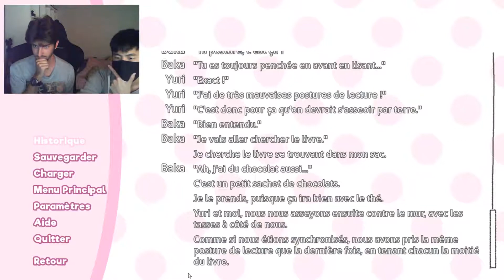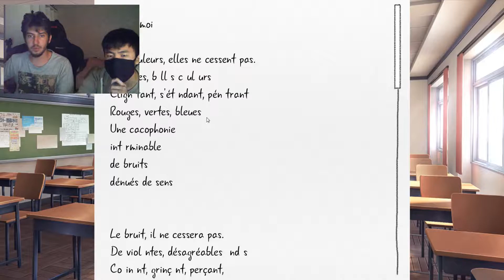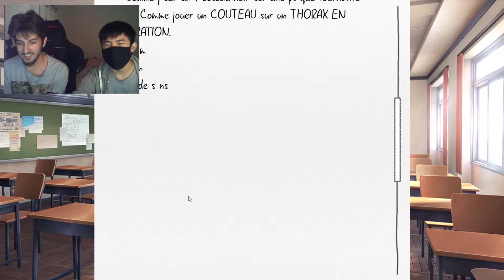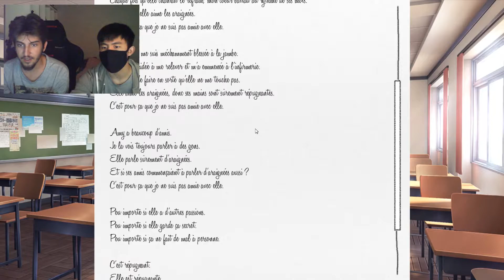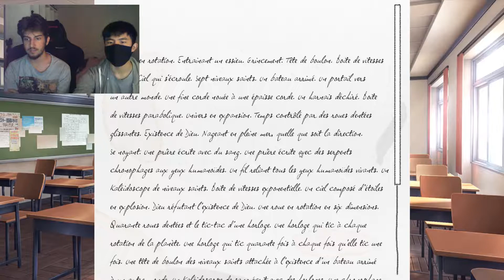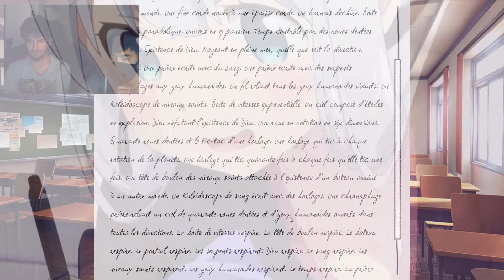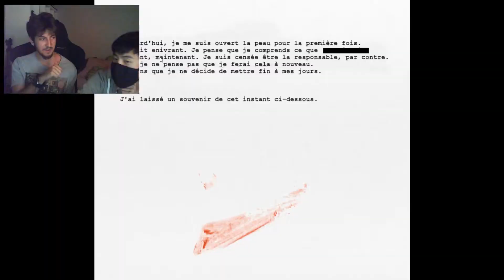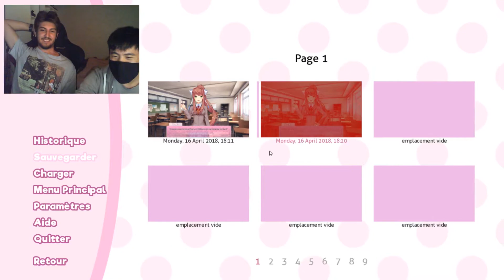[DDLC] Just Yuri (épisode 6)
Plop, vidéo simple qui montre l'avancée de l'histoire dans ce petit Visual Novel plutôt sympa. Ca se concentre sur Yuri cette fois-ci (au niveau du design c'est ma préférée).
Je sais que la vidéo est moyennement dynamique mais bon, j'ai tout de même envie de montrer le déroulement du jeu sans être trop cringe (et comment c'est désagréable de monter sur un écran de 15" alors que j'étais confortablement installé avec un 24")

Enjoy o/ N'oubliez pas le petit pouce bleu qui redonne toujours le sourire (si vous avez apprécié le contenu bien entendu) !

Note : montage terminé de la toute première prise ~

Miniature 📸

Images 🎭

✨Love Live!
🎁Eromanga sensei
✨Konosuba